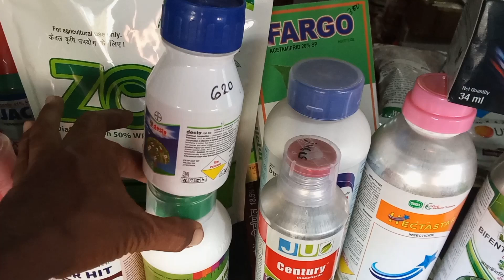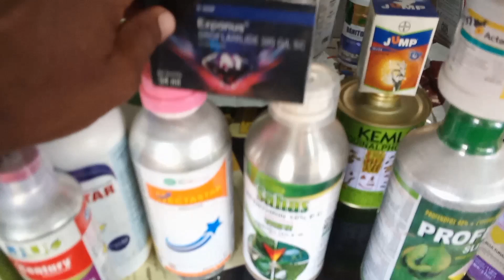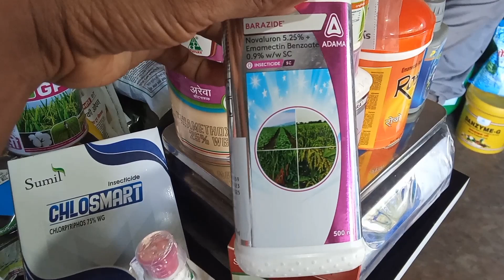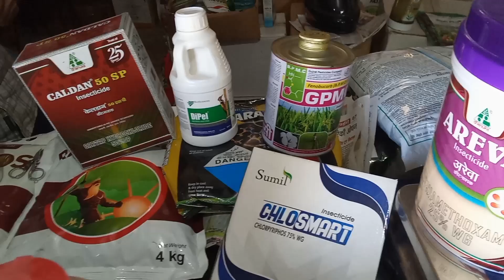50+कीटनाशक 505 insecticide coragen insecticide,top 50+ insecticide,profex super rogor,admire,actara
50+कीटनाशक 505 insecticide coragen insecticide,top 50+ insecticide,profex super rogor,admire,actara
धान की उन्नत खेती
धान का तना छेदक पत्ता लपेटक कीटो का खात्मा